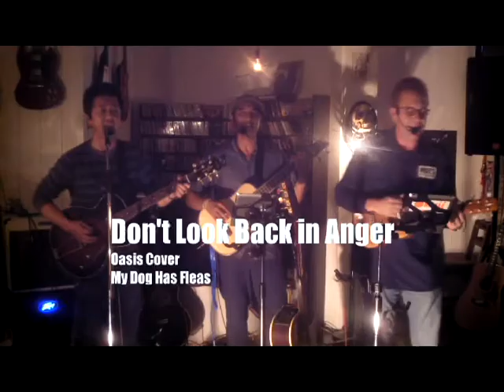My Dog Has Fleas at Pour House 3/29/2014 Ad (1 min).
My Dog Has Fleas will return to the Pour House Bar & Grill on March 29, 2014 for shows at 9 and 10 p.m. Shows are free and there is no cover charge or drink minimum. Come check us out as Flea M returns to the band after a year away.